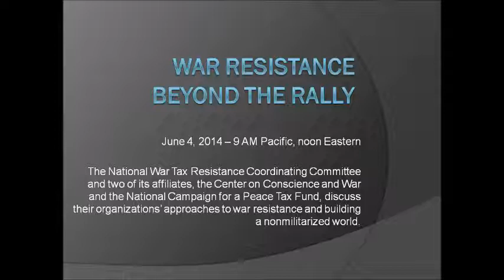War Resistance Beyond the Rally promo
Join us on Wed, Jun 4, 2014, at 9 AM Pacific, noon Eastern, for War Resistance Beyond the Rally, a Google Hangout on Air hosted by the National War Tax Resistance Cooordinating Committee and featuring its affiliate organizations, the Center on Conscience and War, and the National Campaign for a Peace Tax Fund. A representative from each organization will discuss their approaches to war resistance that go beyond the antiwar march and rally to individual and collective actions to resist war. Q&A will follow. Again, please join us on Wednesday, June 4, 2014 at 9 AM Pacific, noon Eastern to learn more about ways to challenge the war machine.